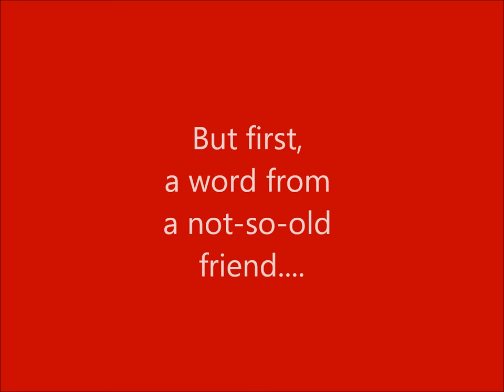Vlog 9 22 14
Sabbatical Visit 3: Denver